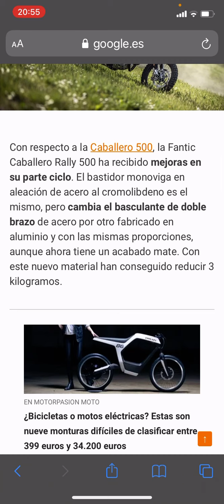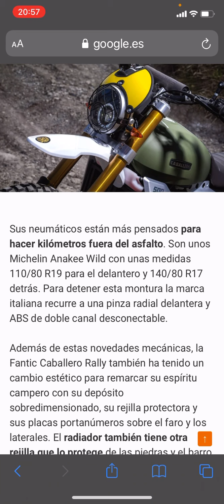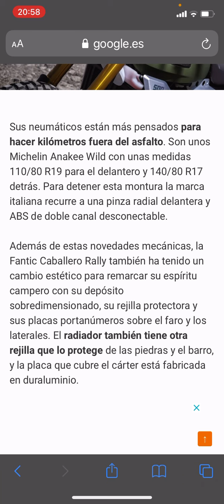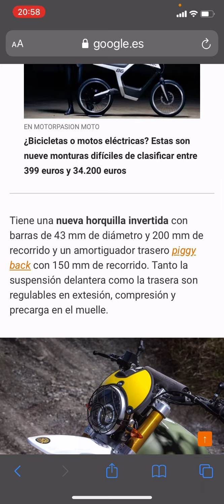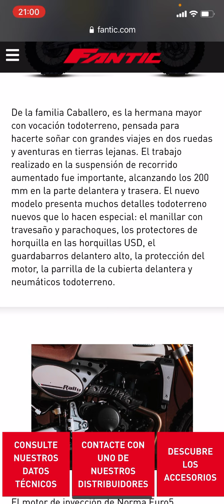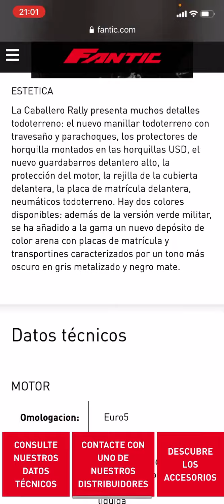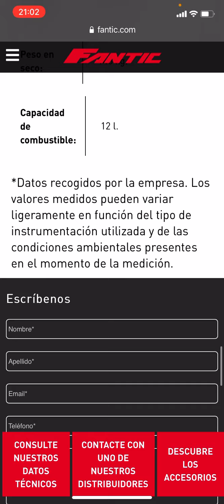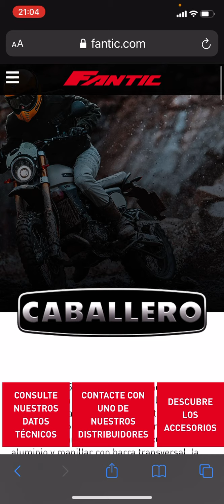Fantic Caballero 500 Rally.